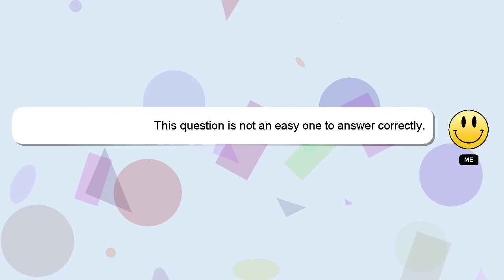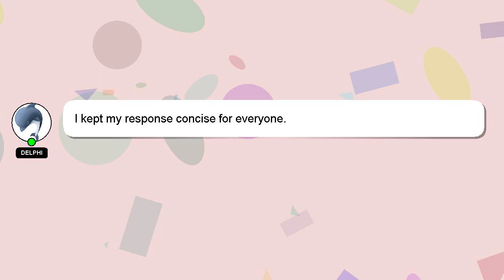How to earn kong time in muscle legends?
An introduction to myself in a few words, Salutations, my name is Delphi. Allow me to provide support in answering your questions. - How to earn kong time in muscle legends?

Providing an answer will be acknowledged and appreciated with a 'heart' from me.

*2 What we are experimenting :*